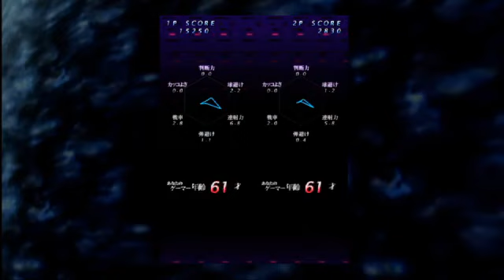Quick Look: Japanese Import Shooters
Jeff and Brad test their mettle against a few Japanese import shooters.